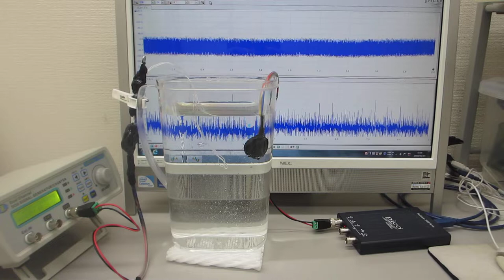超音波の非線形伝搬制御実験（超音波システム研究所 ultrasonic-labo）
１メガヘルツの超音波発振で、
　１００メガヘルツ以上の周波数変化を含めた

２００ＭＨｚ以上の超音波伝搬現象による表面改質処理